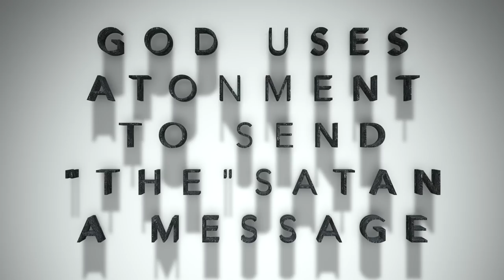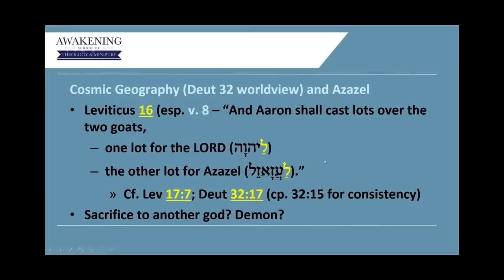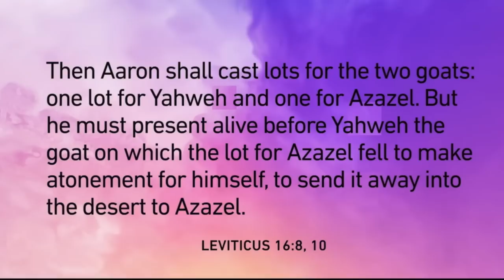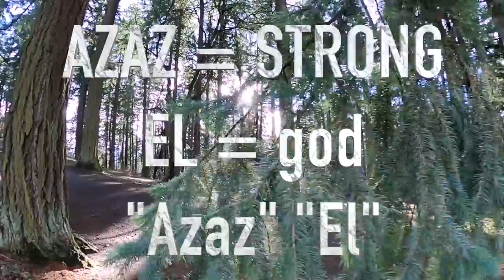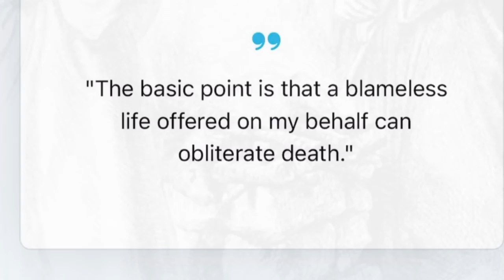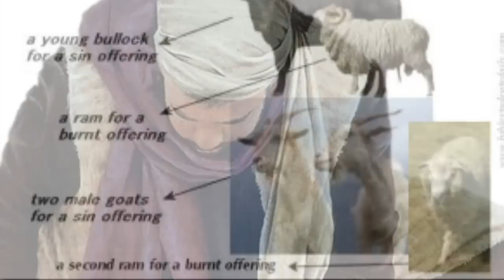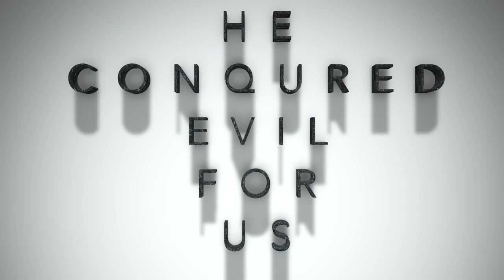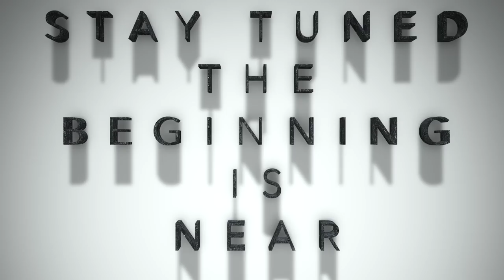The Mystery of Azazel - Atonement Series Finale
Have you ever heard a sermon preached including Azazel?
I haven't...
I hadn't even heard that name until about a year ago when listening to the @bibleproject podcast contained in this fan edit episode.
It is very weird seeing how vital this name and supernatural being is to the story of major theme in our Bible... ATONEMENT
It has been a part of a series of discoveries for how our Bibles have supernaturally Muted in Most Modern Western Churches.
Are you ready to Rediscover the Bible?
Azazel is a supernatural Mystery that will blow your mind. The connection and compliment it brings to the full narrative of scripture are sure to encourage.
Tim Mackie, Jon Collins, and Mike Heiser @DRMSH are all on board for this final adventure in our Atonement series.
I will post notes for each episode that is a part of this fan edit including the AMAZING documentary Unseen Realm that occupies a lot of real estate in this episode as well.